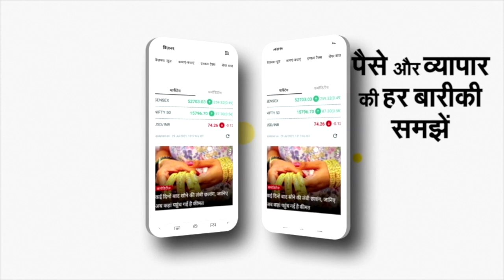Atiq-Ashraf Case का फायदा लेना शुरू...सभा में BJP MLA Rajeev Gumber इसी नाम पर मांगने लगे वोट